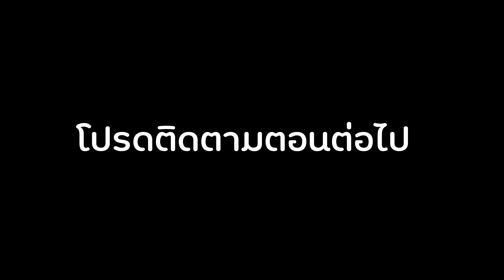ตกปลาด้วย กบยางราคา 0 บาท...จะได้ปลามั๊ย!!